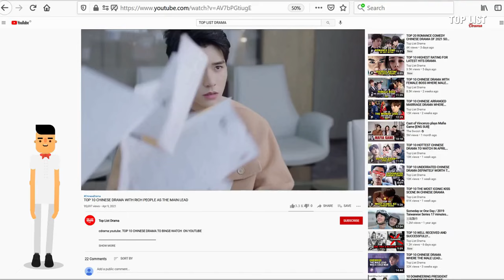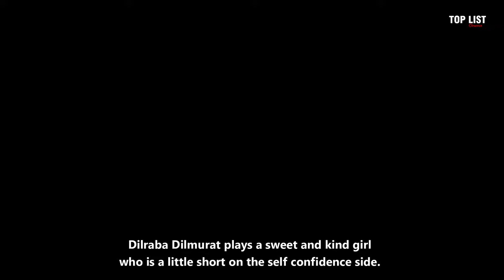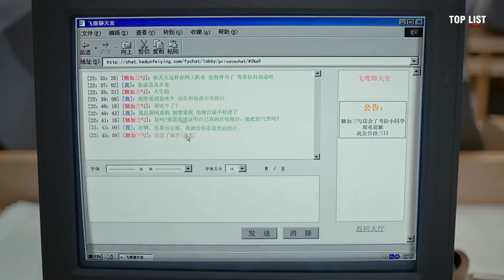Top 11 Cozy Chinese Dramas That Will Heal You After a Tough Work Day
Get ready to cozy up after a tough day with these top 11 Chinese dramas! From romance to comedy, these dramas like "My Little Happiness" and "Fair Xing" will help you unwind and relax.

If you're looking for a new drama to watch, be sure to check out these picks for 2021. Whether you're a fan of romance or comedy, these Chinese dramas will surely make you feel good and lift your spirits. So grab some snacks and get ready for a night of healing and entertainment!

000:00 Intro
00:44 My Little Happiness
01:33 I Got You
02:07 Sweet Dreams
03:06 The Brightest Star in the Sky
03:48 Youth Fight
04:45 My Story For You
05:37 My Youth
06:15 Blowing In The Wind
06:50 Viva La Romance
07:35 Ode to Joy
08:15 My Girlfriend Is an Alien

(11 Most Exciting Chinese Sci-Fi Dramas You Can't Miss)
(Best 10 Chinese Drama Where The Lead Seek Revenge, but Fall Harder With The Enemy)
(11 HOTTEST Chinese Dramas in November 2023)

Your support and love mean everything to us, so don’t forget to check out our videos! Your Community for chinesedrama